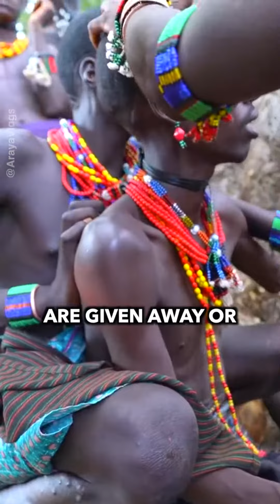Women In This Tribe Beg For This... (Flogging)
This is the Hamar tribe, and they have one of the most painful rituals in the world: because here, women beg to be wh*pped! And it's all to show their love for a man.